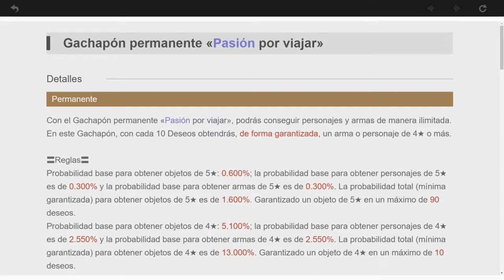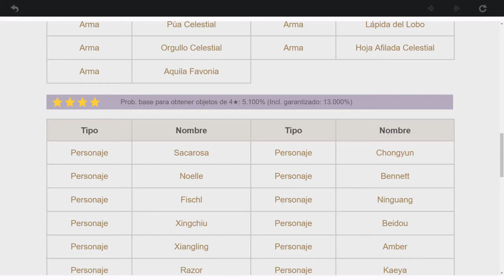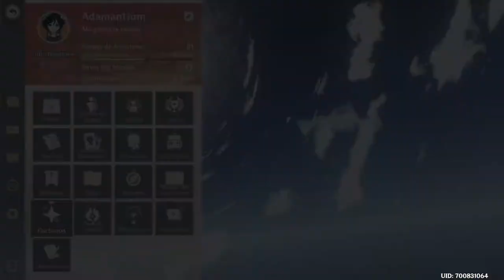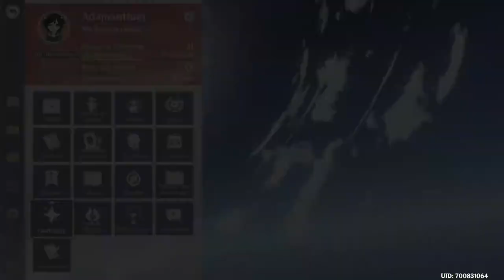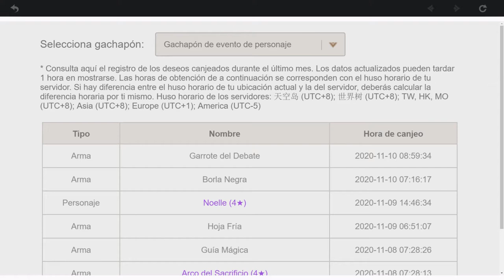Genshin Impact (#52) - Probando La Nueva Actualización